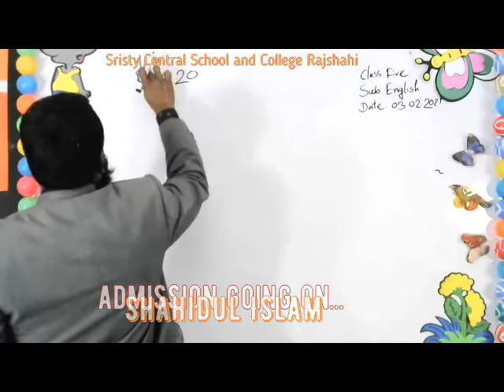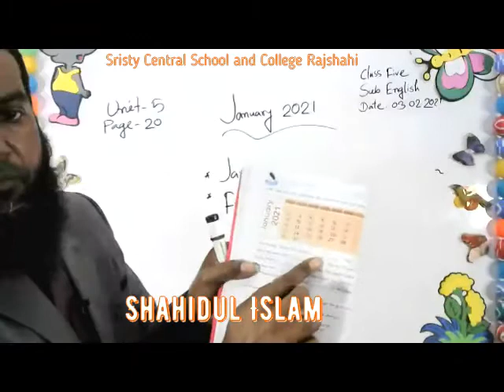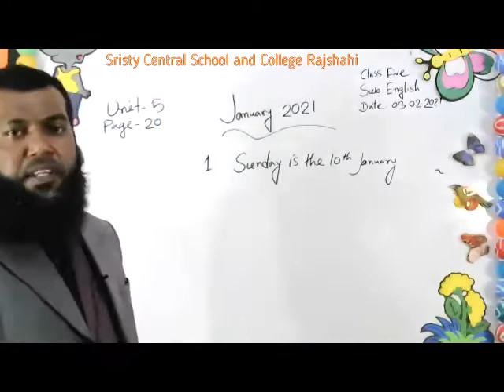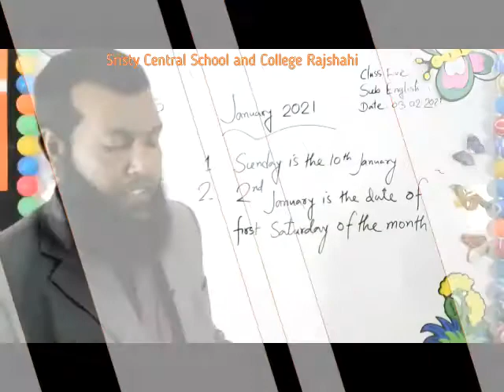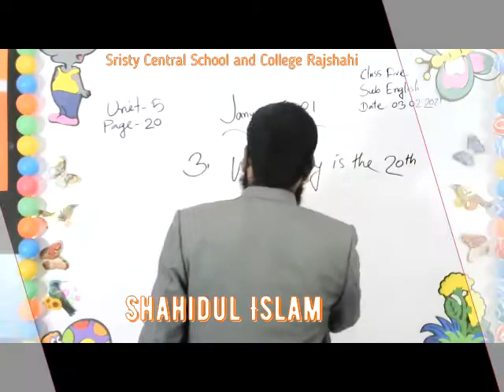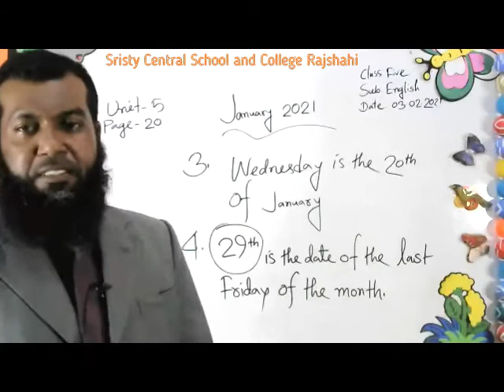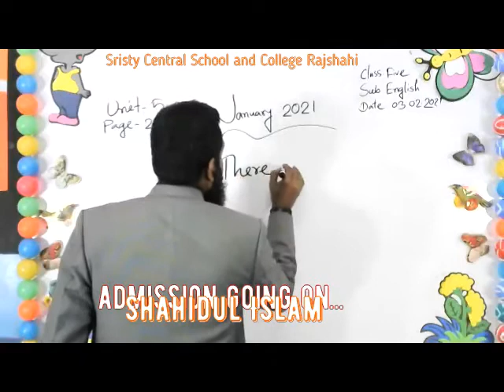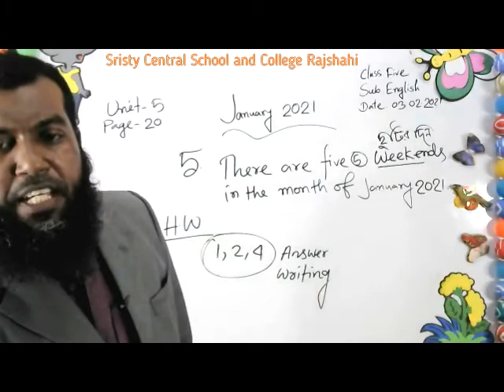live class five english 03 02 21